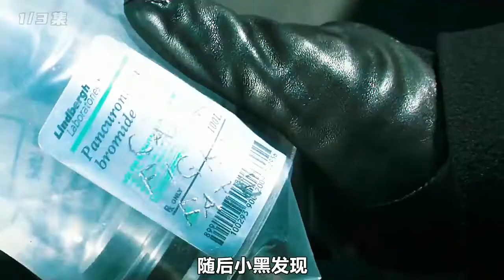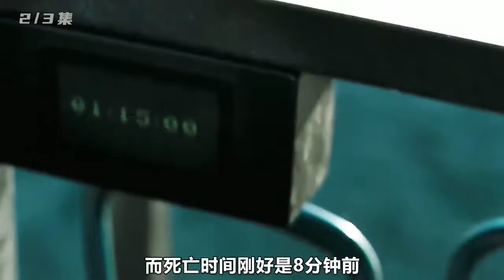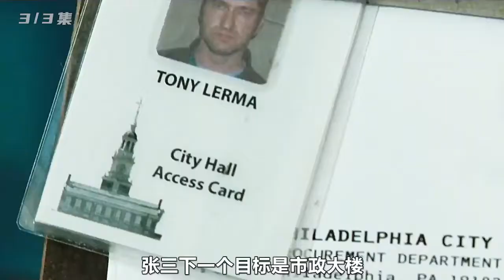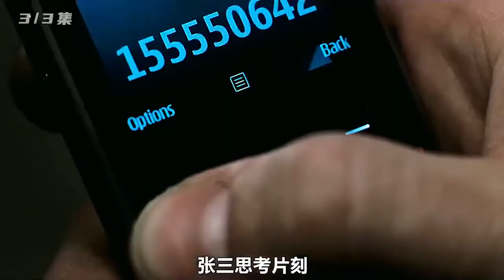高智商復仇電影！神級罪犯身處監牢卻隔空製造連環謀殺，他熟讀法律書籍竟當庭脫罪！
往期精在這裡~

《守法公民》是由F·加里·格雷執導的犯罪片，傑米·福克斯，杰拉德·巴特勒主演。該片講述了克萊德·謝爾頓的妻子和可愛的女兒，被兩個暴徒闖入殘害，但由於司法程序的迂腐和尼克·瑞斯助理執行官的墮落，最終讓首犯克拉倫斯·多比因證據不足只得到10年徒刑，10年後懷著巨大仇恨的克萊德開始籌劃展開報復的故事。

看電影，聽故事，歡迎來到【船長電影解說】！
幾分鐘帶你看完一部影片！
如果想看更多好看的系列電影，可以在解說視頻下面給我留言哦。